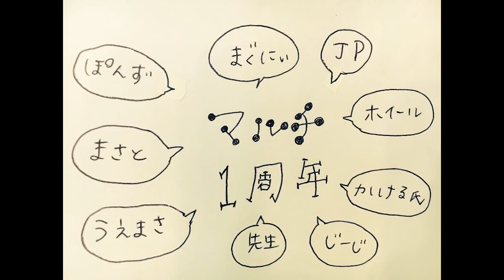【マインクラフト】この後どうなったでしょうか？：まぐにぃのマイクラマルチ#番外編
【再生リスト】＝＝＝＝＝＝＝＝＝＝＝＝＝＝＝＝＝＝＝＝＝＝＝＝＝＝＝